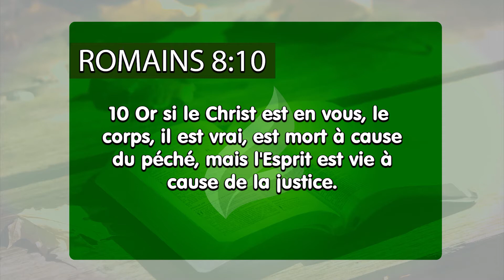Illuminés par l´Esprit Saint. - Français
Prenez une position, dans la Parole, et assumez ce qui est déjà à vous. L'Ecriture affirme, qu´au moyen de l´illumination que l´esprit humain reçoit du Seigneur, les oeuvres divines sont manifestées, apportant la paix, la guérison et la libération. Croyez-y et changez votre vie!